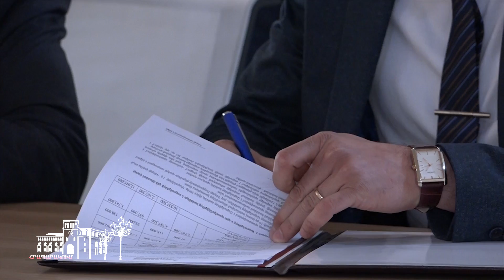Առաջին հայկական խելացի ֆերման կկառուցվի Գեղաշեն համայնքում